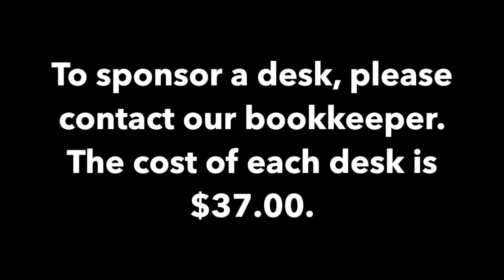Kigame Refugee School